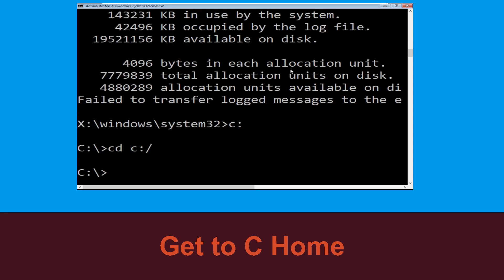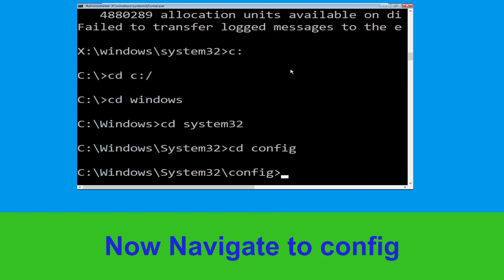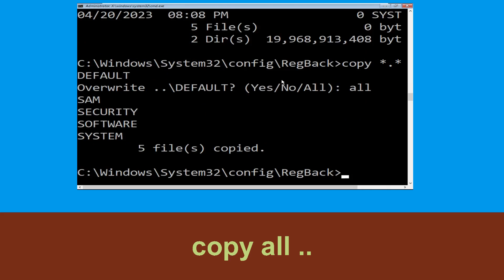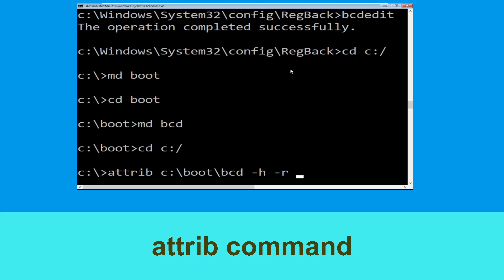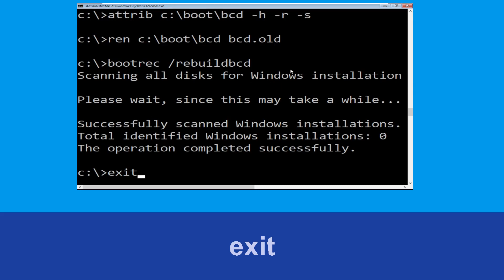How to Fix DRIVER_POWER_STATE_FAILURE Blue Screen Error Windows 10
Fixing the Blue Screen of Death (BSOD) Error on Windows 10: A Step-by-Step Guide

Very important: Follow this video, even if you see any error in any command, you move to the next command.

It will not just just fix and start your computer, but you can save all your data, files, photos, important documents using this guide.
Hers is the list of error codes it can fix and not limited to :
• SrtTrail.txt Logs Problem
• "path not found" in command prompt
• "Access is denied" in command prompt
• IRQL_NOT_LESS_OR_EQUAL Error
• BAD_POOL_CALLER Error
• Automatic Repair Couldn't Repair Your PC Windows 10 or Windows 11
• Any Blue Screen Error Crash Problem